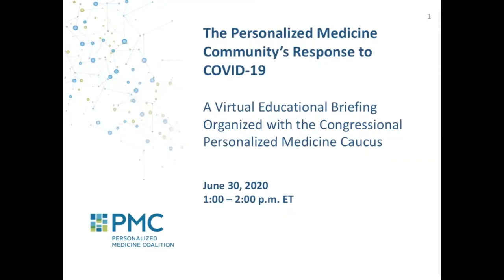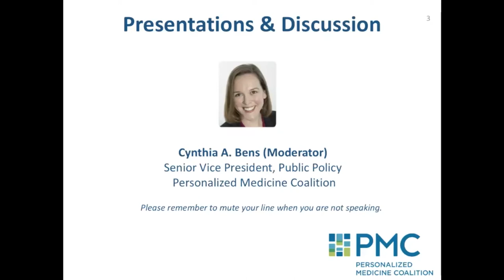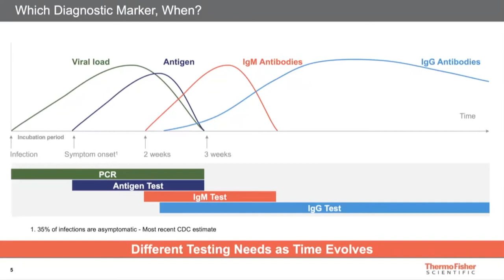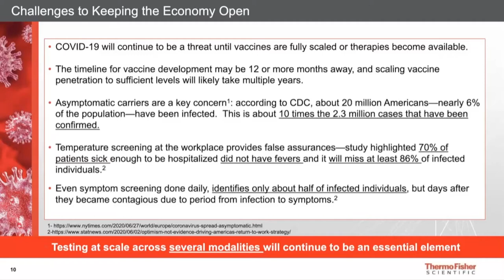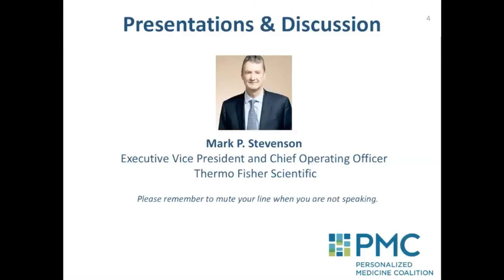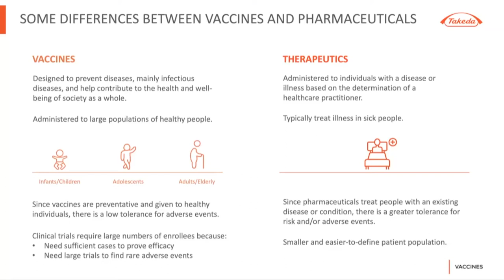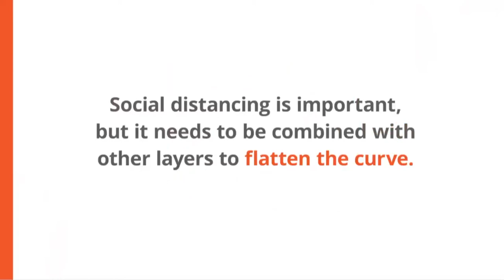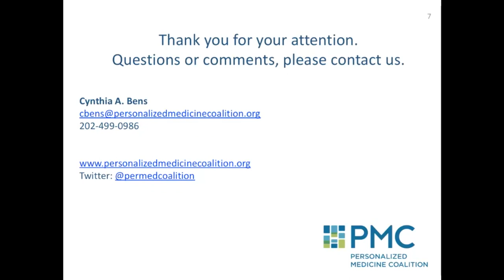The Personalized Medicine Community's Response to COVID-19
The Personalized Medicine Community’s Response to COVID-19 is the second briefing of the Congressional Personalized Medicine Caucus.

This briefing addressed the status of COVID-19 diagnostics and treatment development, the science behind personalized medicine informing COVID-19 diagnostic and treatment approaches, and public policy changes that could improve our nation’s preparedness for future outbreaks.

This briefing was held virtually on June 30 2020.